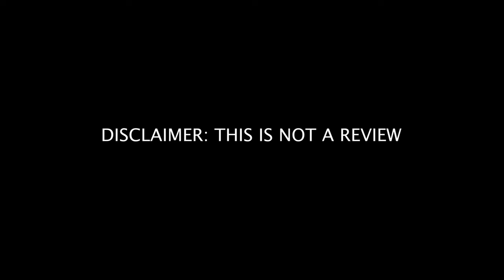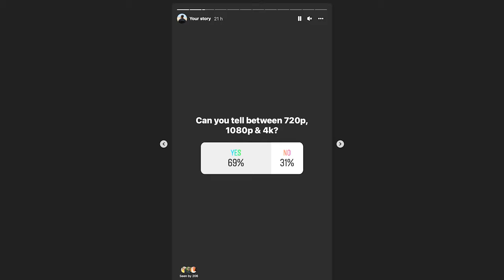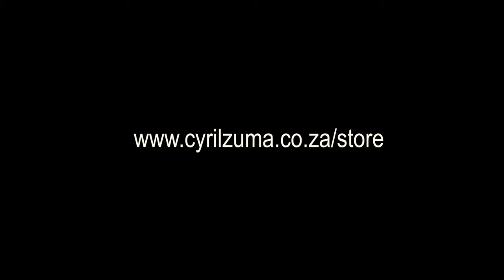4k vs 1080p vs 720p Canon EOS R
Can you tell between 4k, 1080p & 720p on the Canon EOS R? I have had the camera for a year and a few months and I have really been enjoying every bit of it.

This year I am intending to do more videos and I wanted to test what the difference is between these 3 resolutions. I must say the camera handles 1080p very well but 4k is a hit of a problem once you get to editing, my screen barely handle the 4K footage.

The frames per second for all the videos is set to 30fps, rookie mistake because I could not slow the footage down and it sort of looks choppy if you really pay attention.